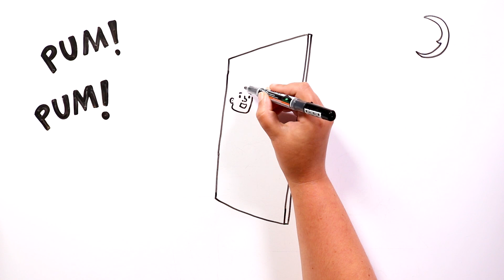La Clandestina 💸 Historia de Terror Draw My Life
Cuando caminamos por la calle nos cruzamos con muchas personas. Sobre todo, si vivimos en una gran ciudad. ¿Alguna vez os habéis planteado lo diferente que es cada uno de estos individuos con los que nos encontramos? Aunque nos guíen prejuicios sobre su belleza o forma de vestir, no sabemos nada sobre ellos.

😍 ¡NUESTROS EQUIPO! 😍